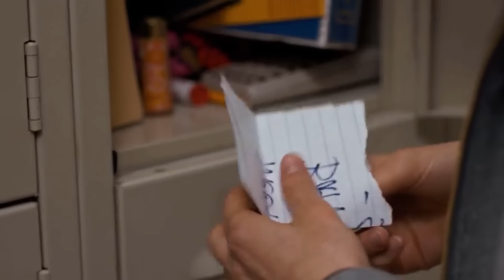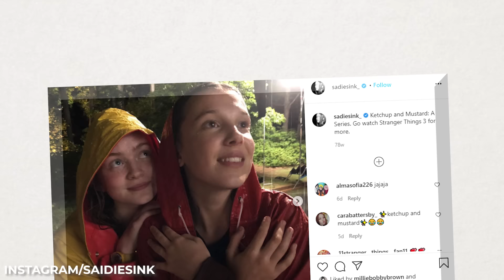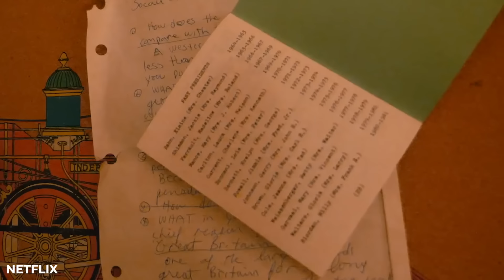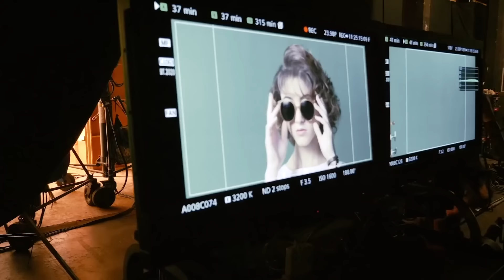20 Stranger Things Bloopers And Cutest On Set Moments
The Stranger Things Cast Have Some Hilarious Moments While Filming And On Set!

With a cast full of young people, there are bound to be a ton of bloopers and on set shenanigans. The cast of Stranger Things definitely had a lot of fun on set and we are here to share some of the funniest, cutest and wildest behind the scenes moments from the first three seasons of the series. Not only were there some onset fails, but we’re here to share the tech malfunctions, the line slips and all the wild jokes pulled on set!
Did you know that some of the cast members were Tik Tok stars?? Which cast members mom had a creepy joke played on them by the creators of the show? Ever wonder about how filming all the kissing scenes was? Ever wonder what the young cast actually knows about life in the 80’s? We even have some info about the special musical number two of the cast members did on set… you definitely don’t want to miss it!
Since the cast got along really well and are so talented, it’s no wonder this Netflix hit has been so popular. It would have to be to warrant not only one, but two spin-offs! That’s right… you’ve probably heard about Beyond Stranger Things- but do you know of the other Netflix show that came out of Stranger Things? Let’s dive into all the behind the scenes action of Stranger Things for the insider scoop!

Written by: Thalia GK
Narrated by: Thalia GK
Edited by: Jessica Mrad